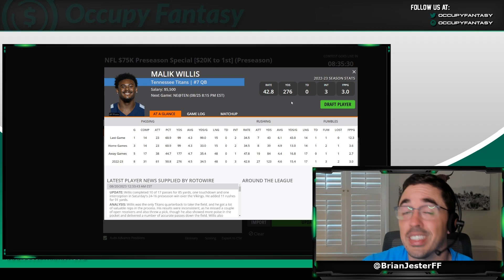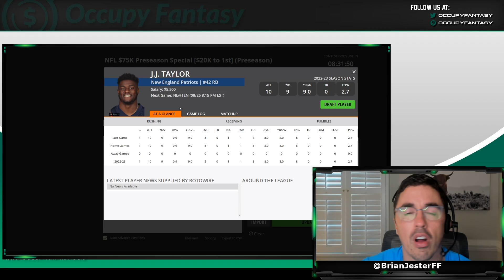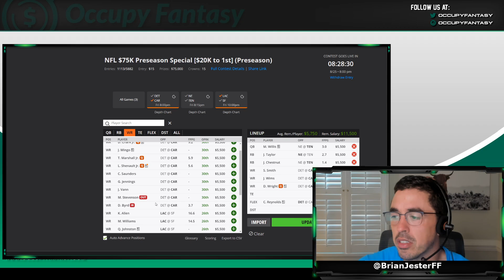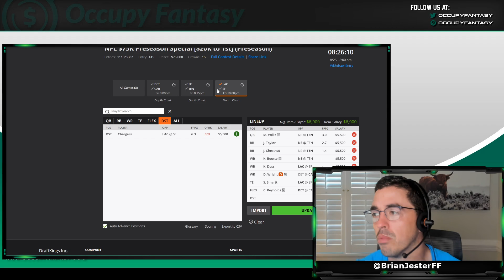NFL Preseason DFS Picks: Top Plays Friday August, 25th - DraftKings & FanDuel Lineups Advice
Join Brian as he talks about the best plays for the 3 game main slate on Friday August 25th on DraftKings and FanDuel today.